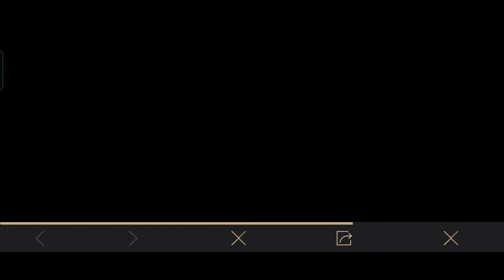🔥 NEW UPDATE AMEZING FEATURES IN BGMI | Riyaz Abada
welcome to my new video and welcome to descriptions. 😄 my name is "Riyaz Abada" 🙋  i hope you watch and enjoyed this video.

✅Don't forget -👇 🙅

description

My Device:-👇👇👇

Realme 8 BGMIG GRAPHICS:
 Smooth+ultra
HD+High

Rear camera
64MP+8MP+2MP+2MP
Front camera 📸
16MP

6.4 Inch Full HD+ Super AMOLED Display
60Hz Refresh Rate

5000 mAh

Realme 8 Prosesor 💾
Media Tek Helio G95
Power full gaming processor

performance next level 😍
No lag issue next level experience ❤️

BGMI GAMEPLAY VIDEOS
GAMING FUN
GAMMING AND ENJOYED
GAMMING VIDEO
GAMING
GAME ON FUN
GAMMING
GAMEPLAY
GAMES
PUBG
PUBG MOBILE
YOUTUBE VIDEO
GAMMING VIDEO
BGMI GAMEPLAY VIDEOS
GAMEPLAY
GAMEXPRO
LEGEND X
LEGENDX
BANDHOOKBAAZ
SCOUTOP
DYNAMO
DYNAMOGAMMING
PAYALGAMMING
TECHNOGAMERZ
CLASSIFIEDYT
RIYAZ ABADA
riyazabada
Riyaz Abada
realme 8 pubg test
realme pubg test
realme pubg
pubg mobile in realme
realme 8 pubg test graphic
realme 8 gaming
realme 8 gaming test
realme 8 BGMI
BGMI in realme 8
BGMI TEST in realme 8
bgmi graphic in realme 8
realme 8 90fps pubg test
realme 8 90fps bgmi test
ap dhillo
maximum reached problem in bgmi
not showing rp mission
bgmi bug & glitch
bgmi glitch
bgmi bug
bgmi bugs
bgmi glitchs
realme 8 bgmi test
realme 8
maximum reached
frozen limite bgmi
frozen problem in bgmi
frozen limite problem in bgmi
bgmi glitchs
bgmi fix glitch
how to fix this problems
not showing emote
emote glitch in bgmi
bgmi not showing emote
maximum reached
rp maximum reached